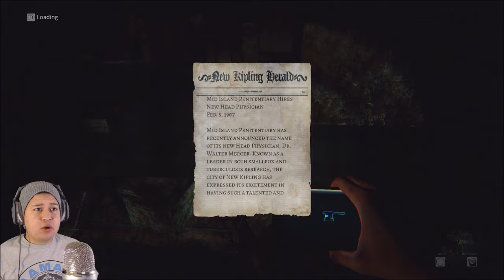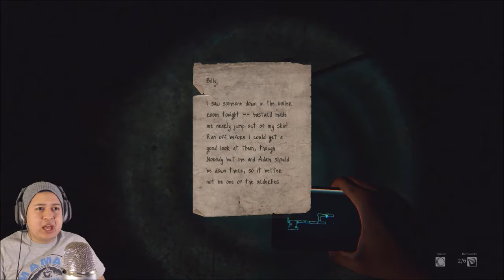TERRIFYING SURVIVAL HORROR - Daylight - Gameplay Part 1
Daylight is a survival horror video game developed by Zombie Studios and published by Atlus for Microsoft Windows and PlayStation 4. It was the first game to be powered by Unreal Engine 4

Plot -
The plot is centered around a woman named Sarah who regains consciousness in an abandoned hospital with no memory of how she got there. A mysterious voice tells her to find the secrets of the hospital. With a cell phone, which is her map, she must explore the haunted hospital and its criminal past in order to escape.
As Sarah explores the hospital and the adjacent prison, she begins to learn of the hospital's past, where twelve witches were executed and buried on the hospital grounds, with a thirteenth witch escaping death due to her turning in the other twelve witches. After gathering all of the clues, Sarah realizes that she is the descendant of the thirteenth witch, which is why the spirits of the other twelve witches are haunting her